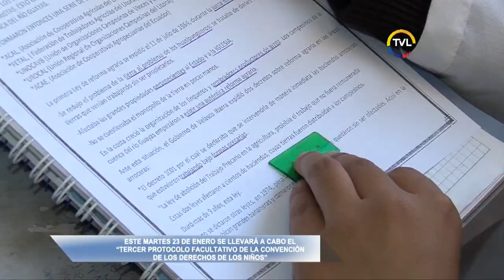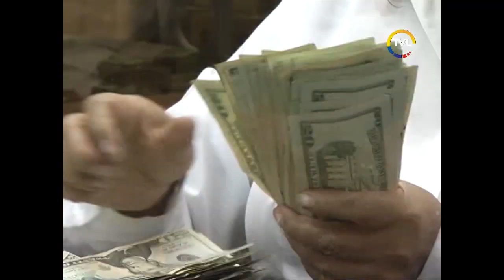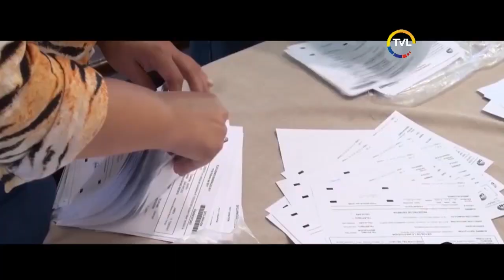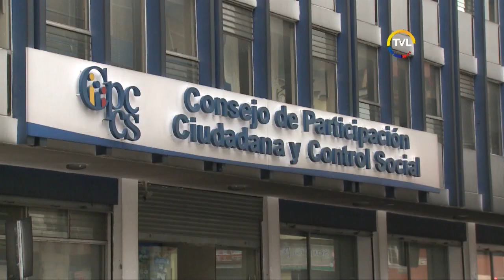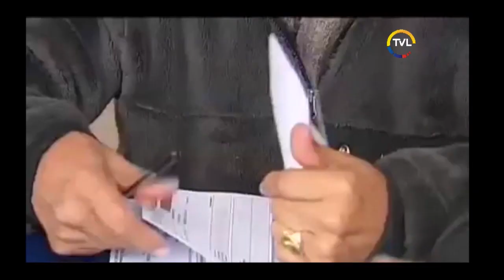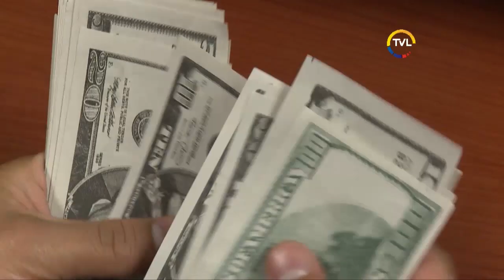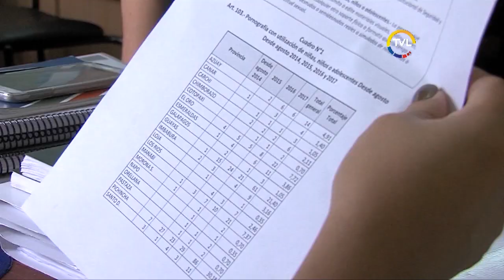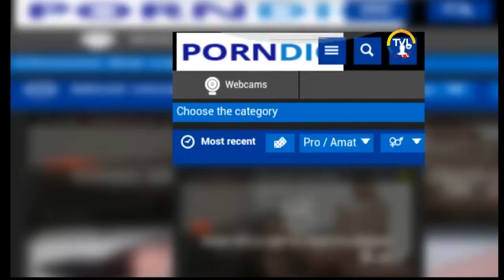TVL Noticias Emisión Central lunes 22 de enero de 2018